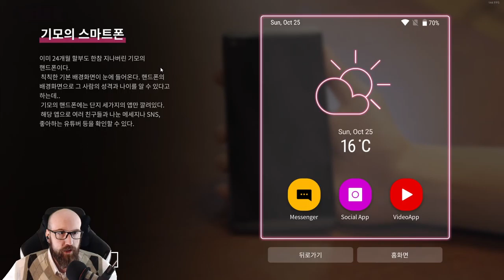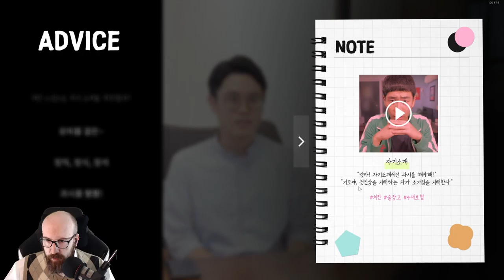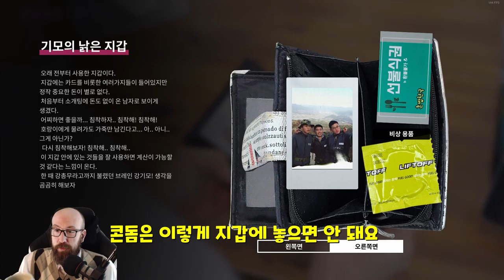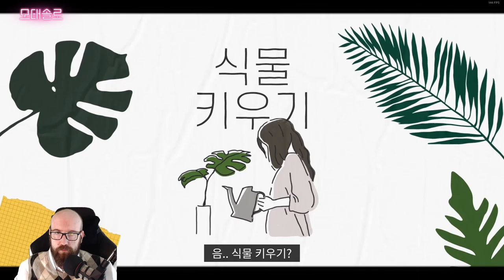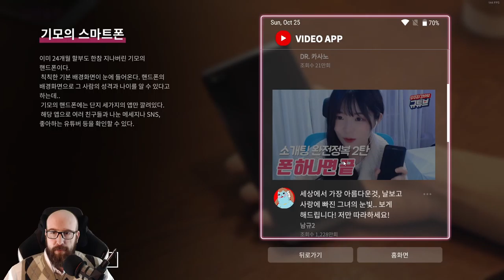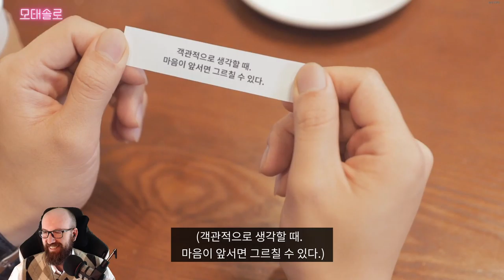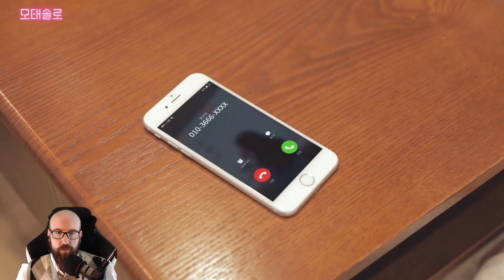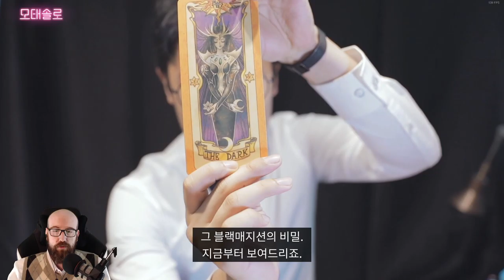이 독일남자는 데이트에 센스 있을까? | 모태솔로 (PC, 한글화, 한국어 자막)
모태솔로는 데이팅 시뮬레이션 게임입니다. 이 빡빡이 독일남자가 데이트에 성공 할 수 있을까?
풀 플레이스루, 한글화, 한국어 자막